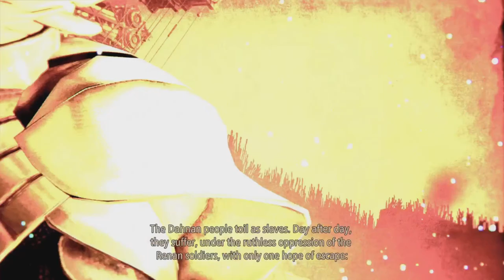Tales Of Arise Lets Play Episode 1 : Life of a Slave Birth of Iron Mask